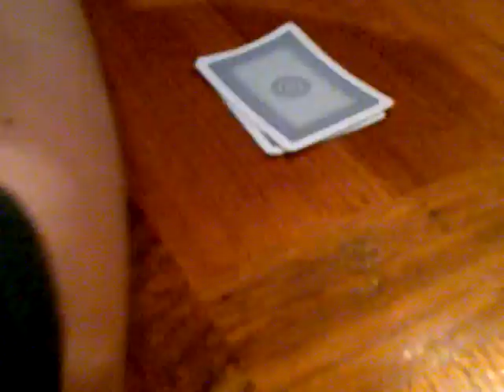"Are You Serious?"... Nat Poker Fail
Deeb 1up. Againts Dundo